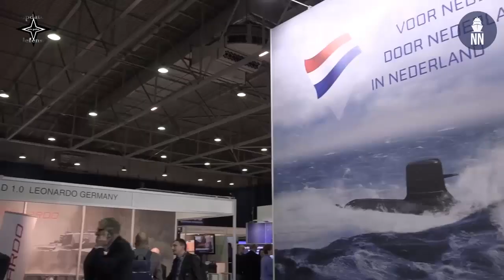Netherlands’ Submarine Replacement Program Reaches Milestone!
The Dutch Walrus-class replacement program reached an important milestone according to the ministry of defense (MoD) of the Netherlands.
One year after the Dutch MoD announced a delay, the submarine replacement program reached an important milestone. The announcement was made today by the Dutch MoD.
Defense has reached an important milestone in the submarine replacement project. The quote request is ready. This application will be sent to the 3 candidate yards in mid-November 2022. The yards are then expected to send their bids around the summer of 2023. The Ministry of Defense needs a few months to analyze these bids and then make a decision about the award. State Secretary Christophe van der Maat wrote this to the House of Representatives today.
The four in-service Walrus-class submarine will be replaced with four next generation diesel-electric submarines. The three competing shipyards are Naval Group, Saab Kockums and Thyssenkrupp Marine Systems. The down-selection of the three companies was announced via the B-letter in December 2019. The four submarines are now expected to be in service in the 2030ies.
Dutch State Secretary for Defence reiterated the importance of the program.